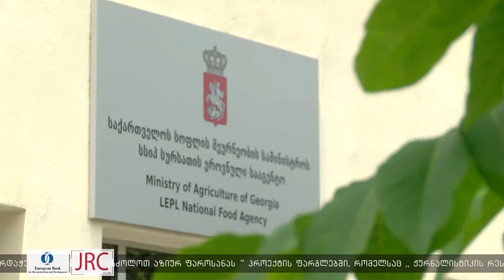საქართველოში აზიური ფაროსანას გავრცელების არეალად დასავლეთ საქართველო მიიჩნევა 08.11.2018